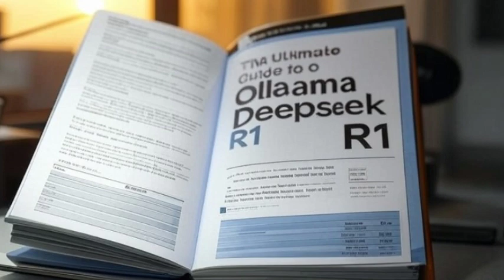The Ultimate Guide to Ollama Deepseek R1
Unlock the Full Potential of AI with Step-by-Step Instructions, Optimization Tips, and Real-World Use Cases

Ollama is an open-source framework that simplifies running large language models (LLMs) like Deepseek R1 on local machines. Unlike cloud-based AI services, Ollama empowers users to maintain data privacy, reduce latency, and customize workflows without subscription fees. Deepseek R1, a cutting-edge model developed for precision tasks such as code generation, technical writing, and data analysis, complements Ollama’s flexibility. Together, they enable developers, researchers, and businesses to deploy AI solutions tailored to specific needs.

The rise of local AI deployment tools like Ollama reflects a growing demand for offline-capable, scalable AI infrastructure. Deepseek R1 stands out due to its efficiency in handling complex queries with minimal hardware overhead. For example, it can generate Python scripts, summarize research papers, or automate customer interactions without requiring enterprise-grade GPUs. This combination democratizes AI access, making it viable for startups, educators, and hobbyists.

However, optimizing Ollama with Deepseek R1 requires understanding its architecture. Ollama acts as a middleware layer, managing model weights, memory allocation, and API endpoints, while Deepseek R1 focuses on task execution. Users must balance system resources, configure environments correctly, and troubleshoot common pitfalls to achieve peak performance. This guide addresses these challenges systematically.

🎶 Listen to My Latest Album on Spotify! 🎶